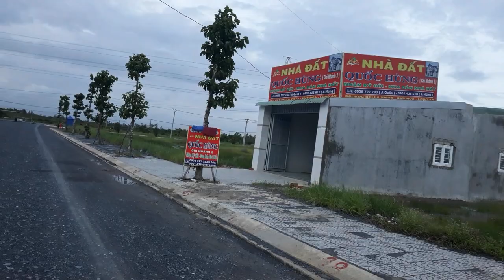NTN Bella Vista Cập nhật tiến độ hạ tần và thông tin mới nhất khu dân cư | 0909117880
BELLA VISTA
Vị Trí: Xã Đức Lập Hạ, Huyện Đức Hòa, Tỉnh Long An
⛔ SIÊU ĐẸP - SIÊU RẺ - SIÊU DỰ ÁN TT TÂY BẮC CỦ CHI ⛔
⚜️ Thanh toán 5️⃣4️⃣0️⃣ triệu còn lại thanh toán 12 tháng⚜️
⚜️ Cơ sở hạ tầng hoàn thiện 100%, nhận nền ngay ⚜️
⚜️ Đất nền: Giá 5️⃣4️⃣0️⃣ ( 75M2) ⚜️
💯 ĐẶC BIỆT: CÔNG CHỨNG SANG TÊN NGAY
⚜️Vị trí: Nằm mặt tiền Quốc lộ 22, Kết nối cum KCN Tây Bắc + KCN Đức Hòa III
Nằm trong khu công nghiệp hóa với các cụm KCN đang phát triển
👉15 phút về TRUNG TÂM CỦ CHI
👉30 phút về HUYỆN HÓC MÔN
👉45 phút đến trung tâm TP.HCM
👉 Liền kề Trường, chợ, bệnh viện.
💯 THANH TOÁN 50% CÒN LẠI GÓP 12 THÁNG KHÔNG LÃI
💯 CHIẾT KHẤU LÊN ĐẾN 5% KHI ĐẶT CỌC
💯 Chỉ cần cọc nhận ngay 3 chỉ vàng SJC
🏡🏡 LỄ MỞ BÁN DUY NHẤT CHỈ 1 NGÀY 🏡
🌆 DIỆN TÍCH ĐA DẠNG :
👉 4 x 15 = 60 m2
👉 5x 15= 75 m2
👉 5 x 17 = 85 m2
🍀🍀PHÁP LÝ RÕ RÀNG, THANH TOÁN HỢP LÝ:
👉Có bản đồ quy hoạch tỷ lệ 1/500
👉 CÔNG CHỨNG SANG TÊN NGAY
𝐂𝐇Ỉ 𝐂Ầ𝐍 ĐẶ𝐓 𝐂Ọ𝐂 𝐑𝐈𝐍𝐇 𝐓𝐈𝐕𝐈 𝐕Ề 𝐍𝐇À, CÓ CƠ HỘI NHẬN XE MAZDA CX5
🚗 🚃 Đặc biệt có xe đưa đón quý khách tham quan Dự án vào Thứ 5 và Chủ Nhật hàng tuần.

– VÀ LỜI KHUYÊN CỦA NGUYỄN TRUNG NHÂN ( TẠI SAO BẠN KHÔNG SỞ HỮU NÓ TRƯỚC KHI BẠN CẦN ĐẾN NÓ ). Nếu có khó khăn thì Nhân sẽ tư vấn cho Tất cả quý khách hàng

Của Nhân và nhân xin cầu chúc cho tất cả quý khách thật nhiều sức khỏe và thật sự thành công, vui vẻ khi biết đến với Nguyễn Trung Nhân.